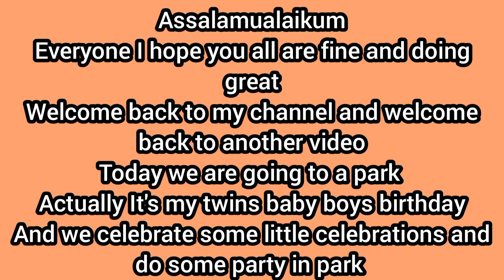My twins baby birthday celebration vlog || A day well spent || Fun & Enjoy